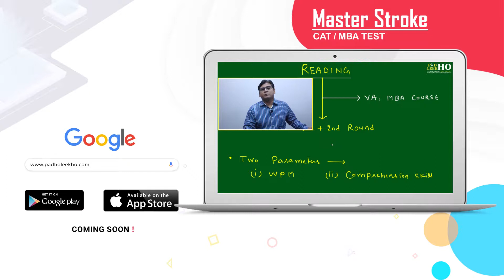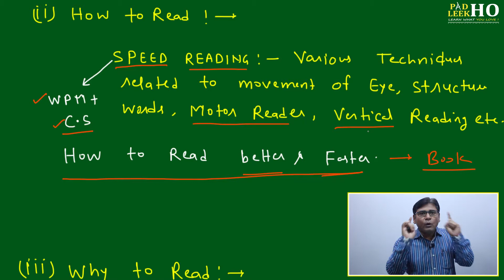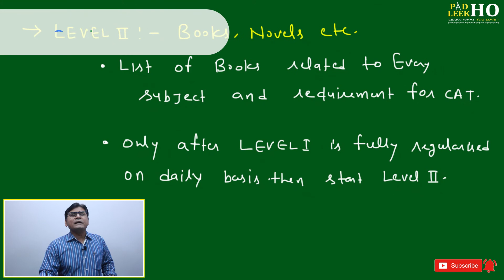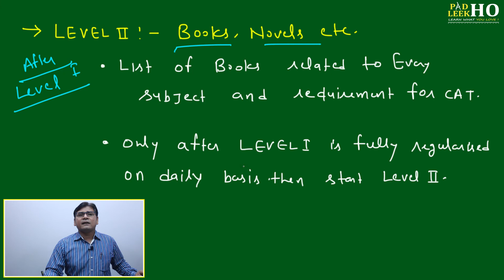READING FOR CAT EXAM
Reading is one of the most important activities or a daily habit during CAT preparation. Reading affects the full section Verbal ability and mainly RC. This is a Master Stroke of Verbal ability (VA) related questions. After seeing this MS ,The way we perceive the fact/logic behind reading will be changed. This is the best way to understand, learn and improve the parameters of learning, which are WPM and Comprehension skill.

Address: 4th Cross, 1st Main Rd, Talacauvery Layout, Basavanagara, Bengaluru, Karnataka 560037